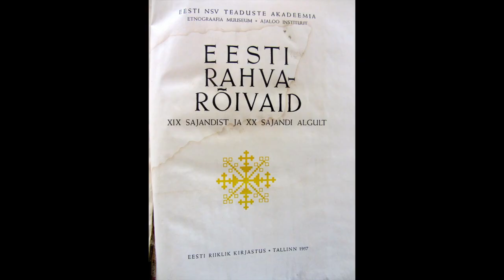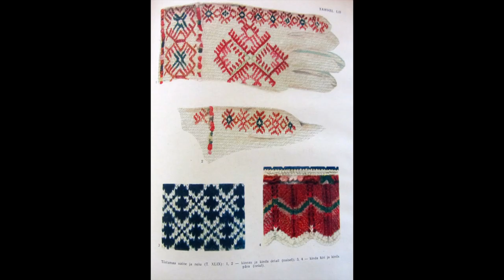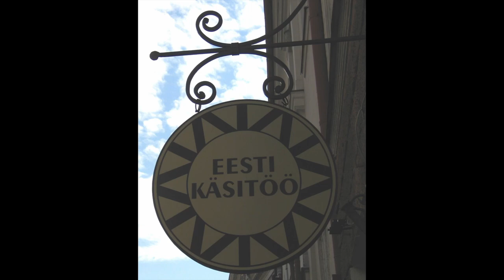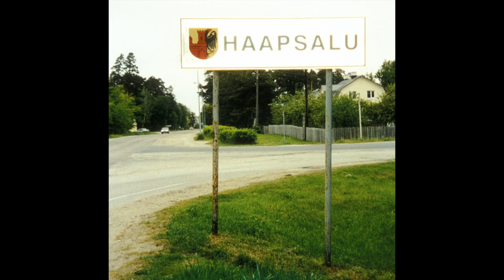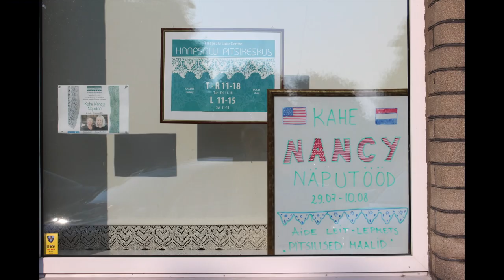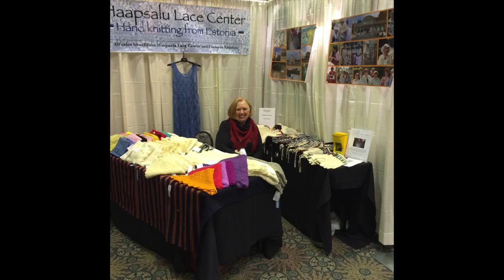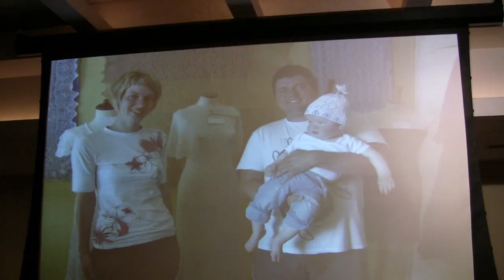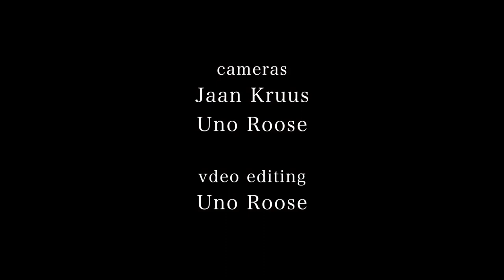VEMU Lecture: Nancy Bush - How I Found Estonia Through Knitting (2016)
Nancy Bush is a well-known and highly respected American handicraft artist with a special interest in Estonian knitting traditions. As a knitting specialist, she has owned a craft shop in Utah, and has written at least five books about knitting.

In April 2016 we were lucky to host her for a sold out knitting workshop and a lecture that we now can share with all of you. Enjoy!

Recording by Estonian Heritage Society Toronto.